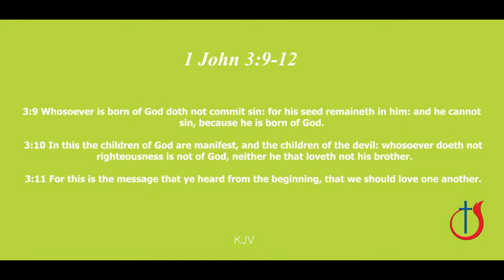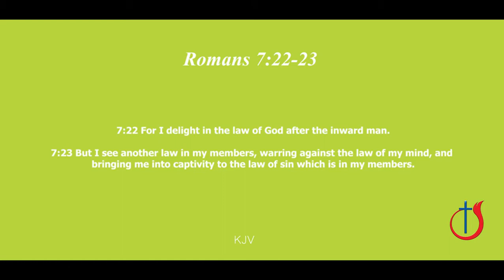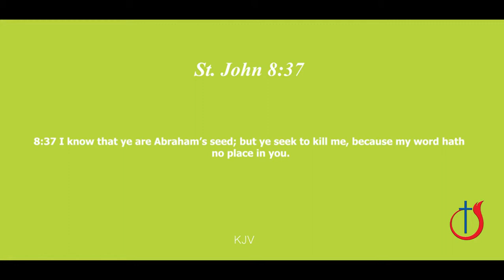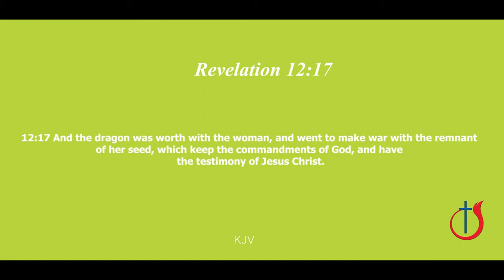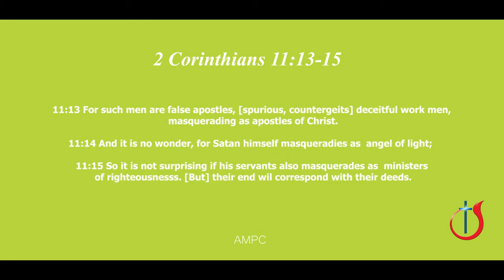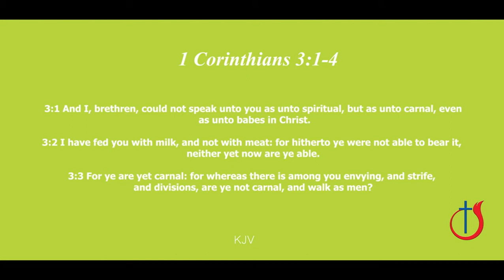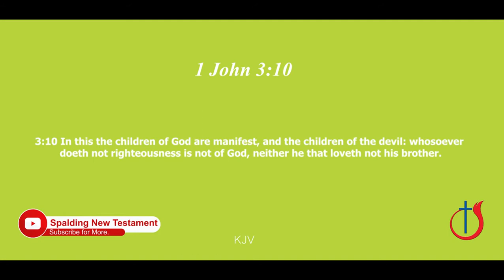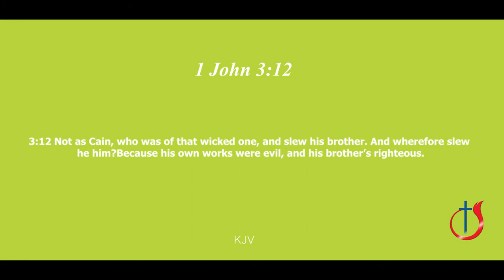The Epistle of John Vol. 9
We continue to go further into the word of God. We have been going through the book of 1 John in our series "The Epistle of John". Sit back relax and take in the word.